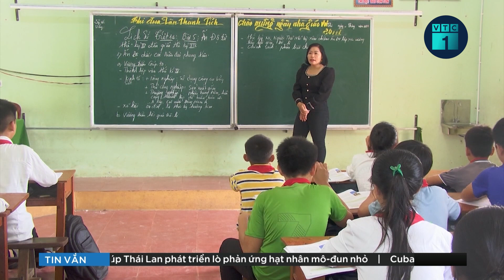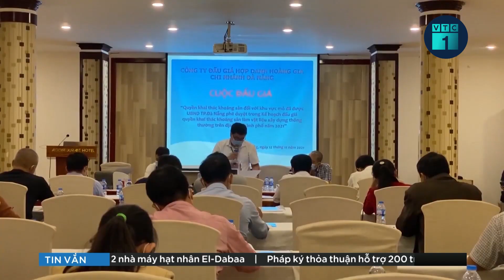Tin tức thời sự 24h: Giá xăng có thể giảm trong kì điều chỉnh 21/11? | VTC1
VTC1 | Tin tức thời sự 24h:Mỗi lít xăng ngày mai 21/11 có thể giảm 300 đồng nếu nhà điều hành không sử dụng Quỹ bình ổn.